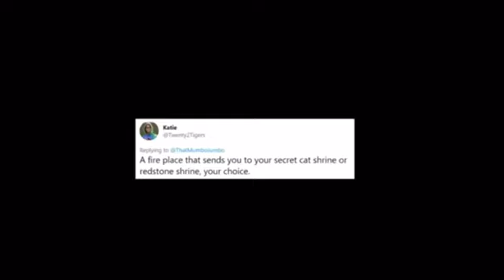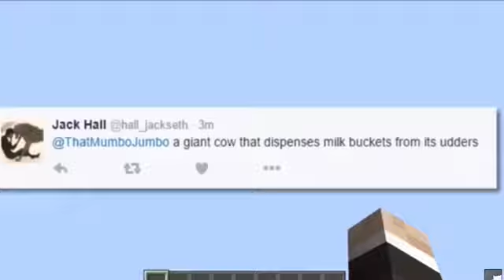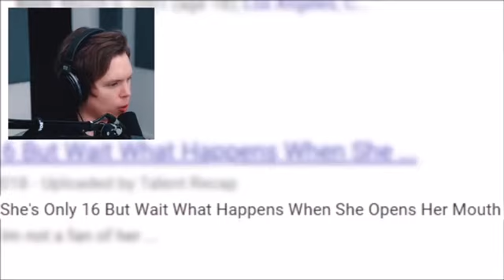youtube out of context pt 1/4 sorry for late post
these youtube out of context parts will be in 4 5 minute chunks to make 20 minutes in honer of my 20 subscribers